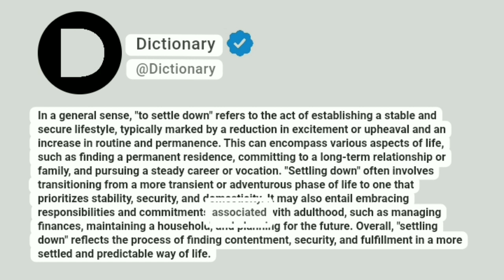Settle down Meaning In English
In a general sense, "to settle down" refers to the act of establishing a stable and secure lifestyle, typically marked by a reduction in excitement or upheaval and an increase in routine and permanence. This can encompass various aspects of life, such as finding a permanent residence, committing to a long-term relationship or family, and pursuing a steady career or vocation. "Settling down" often involves transitioning from a more transient or adventurous phase of life to one that prioritizes stability, security, and domesticity. It may also entail embracing responsibilities and commitments associated with adulthood, such as managing finances, maintaining a household, and planning for the future. Overall, "settling down" reflects the process of finding contentment, security, and fulfillment in a more settled and predictable way of life.